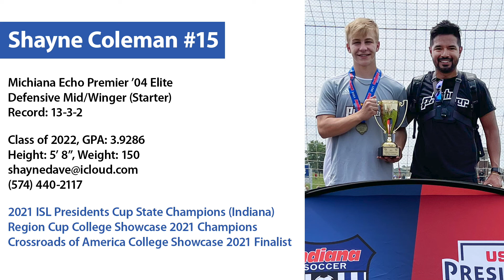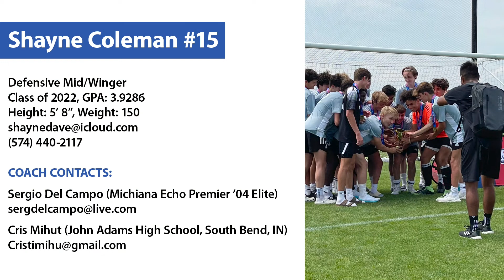Shayne Coleman Highlights, Echo Premier '04 Elite (Junior Year)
Shayne Coleman Soccer Highlights from 2021 Spring Season, Michiana Echo Premier '04 Elite (Junior Year)